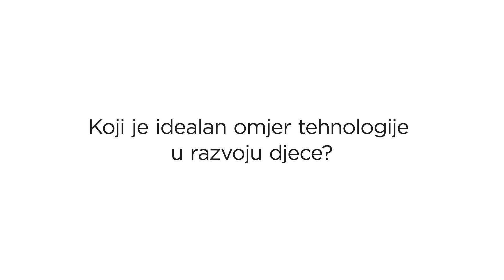Weekend 2019: Ranko Rajović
Ranko Rajović otkriva koji je idealni omjer tehnologije u razvoju djece te koja je dobna granica kad bi roditelji smjeli dopustiti djetetu društvene mreže.